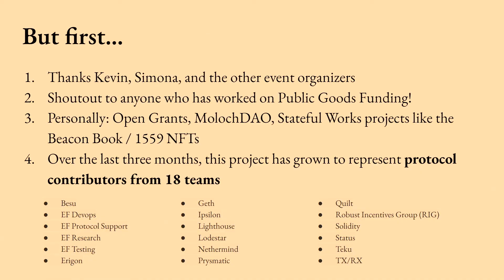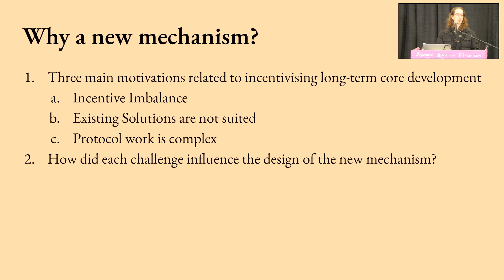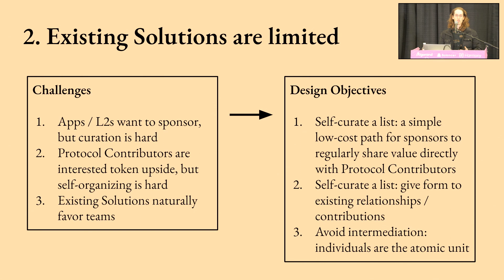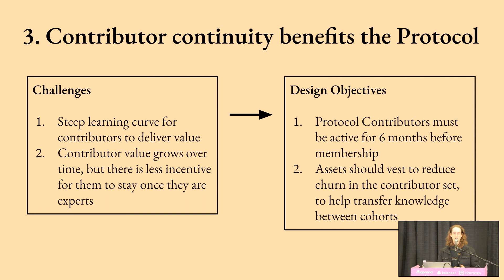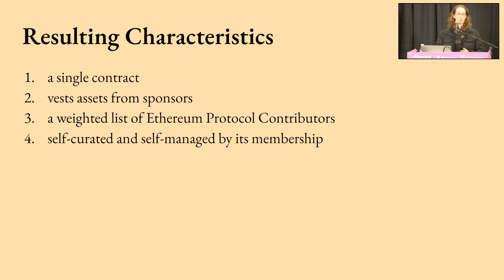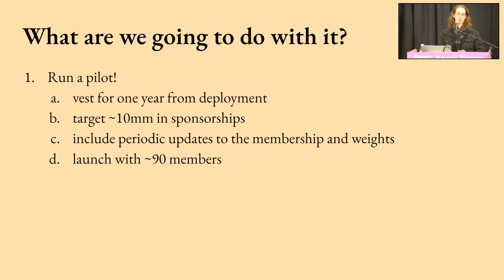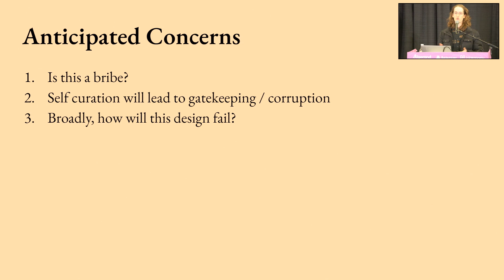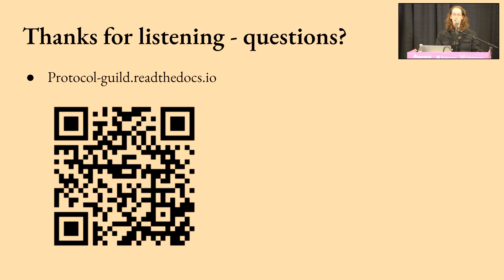Overview of the Protocol Guild Trent Van Epps